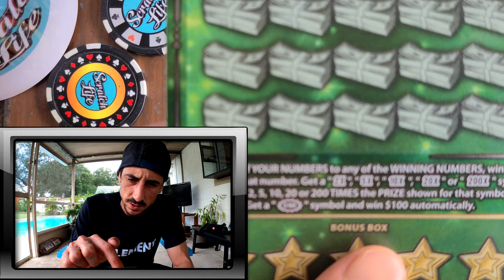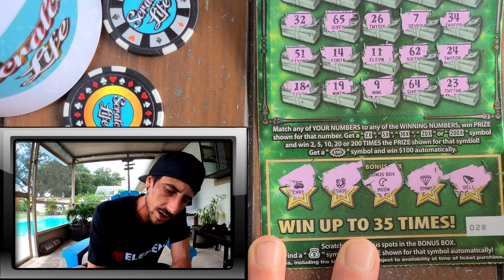The Big Boy!!!Massive LiveStream Tonight 6P.M Dont Miss💰💥🚀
Going Live tonight 6pm/Full Book of the 5$ Cash Reserve Scratch off ticket from the florida lottery!!